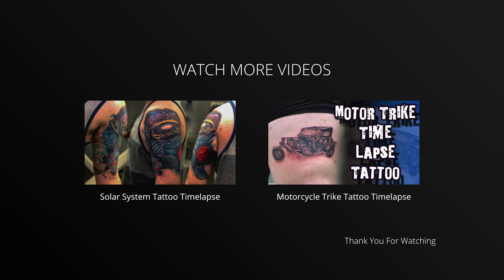Tattoo Time Lapse Realistic Skull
Painful Pleasures Gear
Tattoo Time Lapse Realistic Skull, Getting ready for the Philly Tattoo convention. I haven't worked this convention for at least 9 years. I'm excited to head back and check it out. I also included a tattoo I did the other day so enjoy. I'll try to vlog this entire weekend.

☞ NEW HERE?
Hey, I'm Angel Caban. Thanks for checking out my channel! My goal is to motivate & inspire you to make the most of out your art choices and then some. On here, you can expect content about Tattoos & gear, Art, Photography, & Videography.

☞ PROUDCTS I LOVE AND USE

☞ DISCOUNTS
Use this code ( CABAN-15 ) AT Painfulpleasures.com and save 15%

  Mail at: 501 Boston Post Road

➜ info:  Guardian Art Gallery
  501 Boston Post Road

angelcabanartwork for Q&A